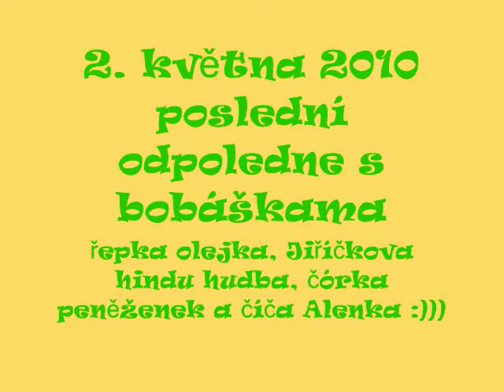řepka olejka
...aneb jak napadlo bobišku zastavit ve žlutém poli...